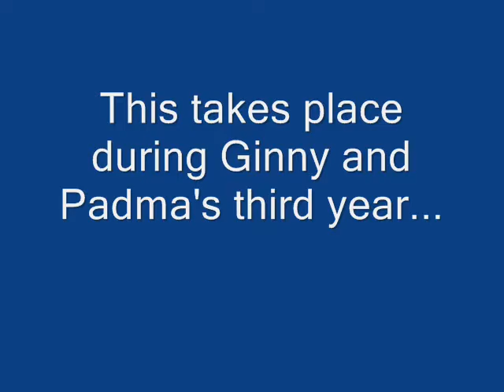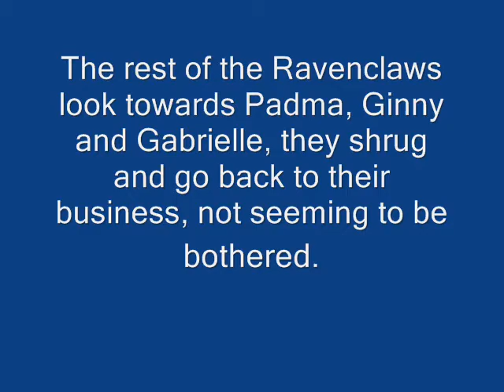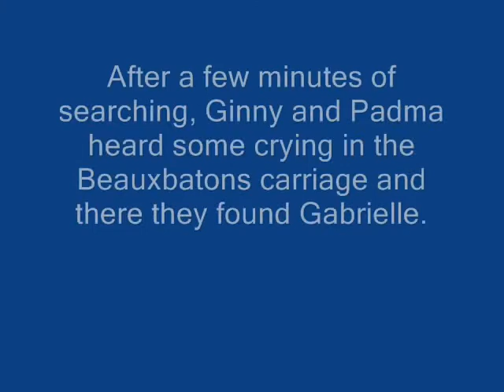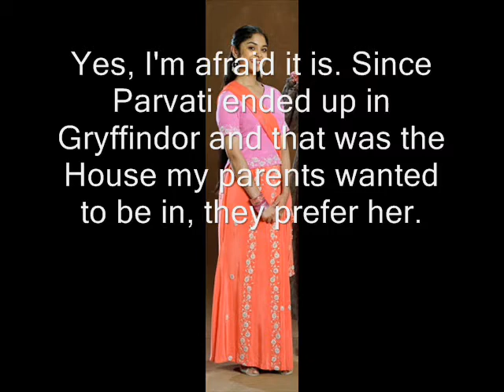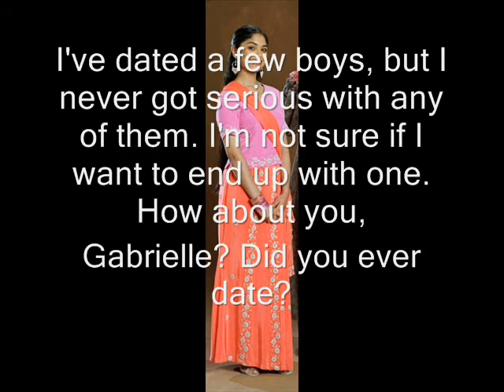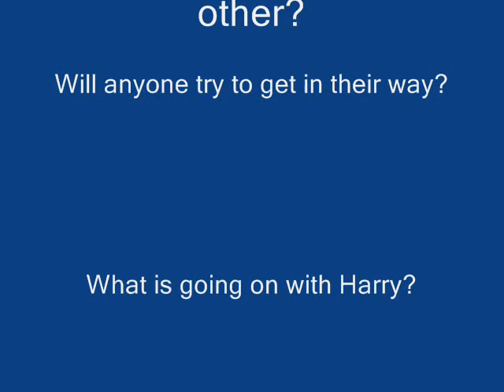The Underappreaciated, Season 1, Episode 1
So this is a threesome between Padma, Gabrielle and Ginny. I always thought they were overlooked and yet very interesting characters. You may have already seen some of my videos with them as my main characters, but there will be more! Enjoy!